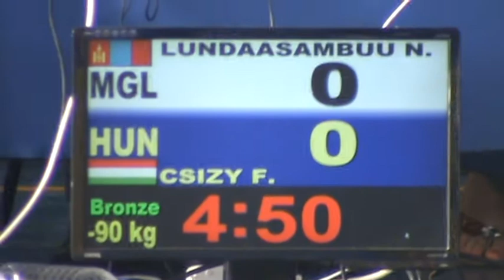Deaflympics games judo 2013